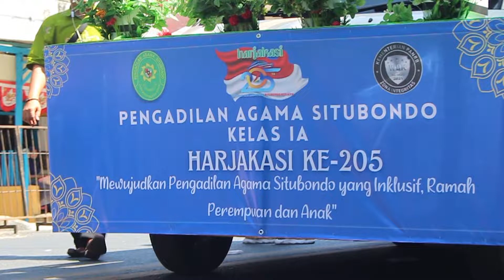Karnaval Budaya di Harjakasi ke 205 | Wujudkan PA Situbondo Yang Inklusif, Ramah Perempuan dan Anak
Dalam Rangka Memperingati Hari Jadi ke 205 Kabupaten Situbondo, Pengadilan Agama Situbondo mengikuti karnaval berupa Mobil Hias dengan mengusung Tema "Mewujudkan Pengadilan Agama Situbondo yang Inklusif, Ramah Perempuan dan Anak".

Peserta karnaval terdiri dari peserta jalan kaki dan mobil hias. Selain itu, setiap peserta diberikan kesempatan untuk menampilkan pertunjukan selama 5 menit. Pengadilan Agama Situbondo menampilkan yel-yel dan 8 nilai utama Mahkamah Agung. Selain itu, peserta karnaval juga menyanyikan lagu Hymne Mahkamah Agung RI.

Adapun rute yang dilalui peserta karnaval ini meliputi jalan start di Depan kantor Pemda Situbondo, dan Finish di Taman Makam Pahlawan Situbondo. Seluruh peserta menggunakan berbagai macam pakaian adat yang unik. Selain itu, peserta dari Pengadilan Agama Situbondo juga membawa banner yang berisi tentang inovasi Pengadilan Agama Situbondo serta Sosialisasi Pencegahan Perkawinan Anak.